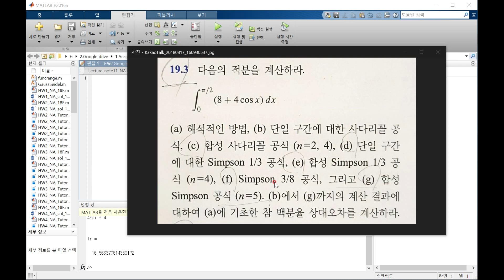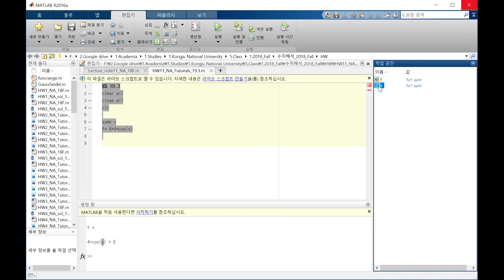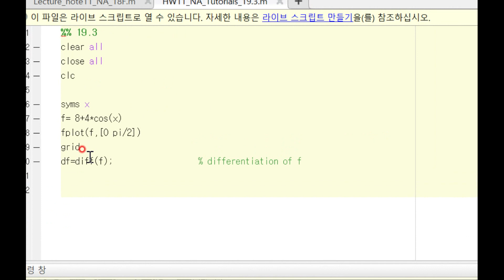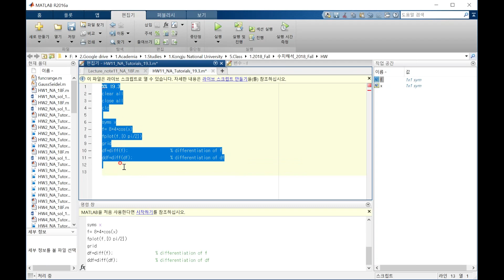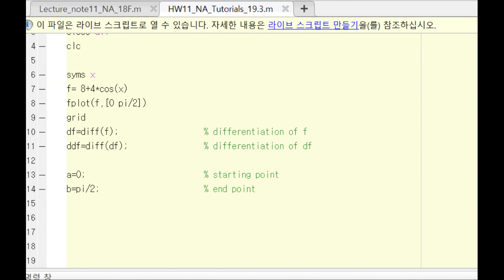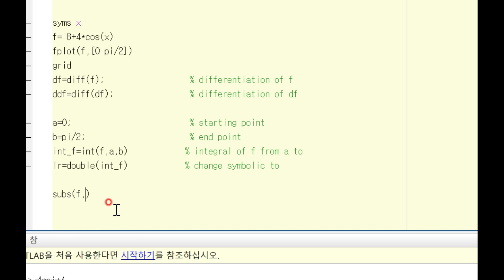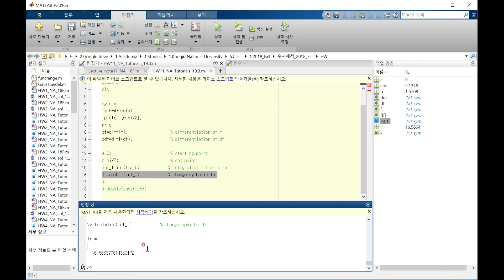[Adlamlab][Numerical Analysis] Tutorials 19.3-1